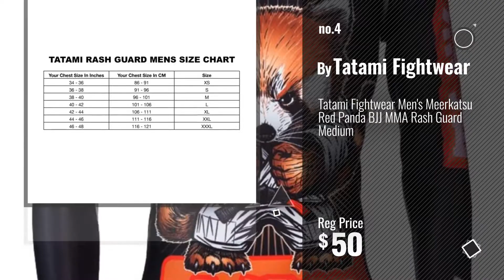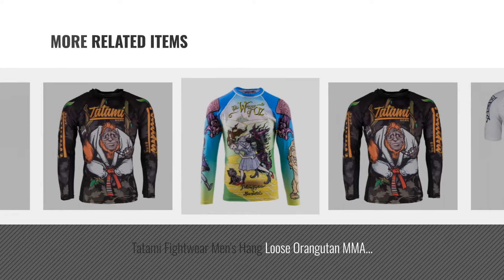Top 10 Tatami Fightwear Men Clothings [ Winter 2018 ]: Tatami Fightwear Men's Jekyll and Hyde Rash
New! 2019 Black Friday / Cyber Monday Active Base Layers Deals and Updates.

Black Friday / Cyber Monday Tatami Fightwear Men's Jekyll and Hyde Rash Guard MMA BJJ Black Small by Tatami Fightwear

Black Friday / Cyber Monday Tatami Fightwear Men's Thinker Monkey Long Sleeve MMA BJJ Rash Guard White X-Large by Tatami Fightwear

Black Friday / Cyber Monday Tatami Estilo 5.0 Gi White A4 by Tatami Fightwear

Black Friday / Cyber Monday Tatami Fightwear Men's Meerkatsu Red Panda BJJ MMA Rash Guard Medium by Tatami Fightwear

Black Friday / Cyber Monday Tatami Fightwear Men's Phoenix Rising BJJ MMA Rash Guard Small by Tatami Fightwear

Black Friday / Cyber Monday Tatami Fightwear Men's Thinker Monkey BJJ MMA Rash Guard Small by Tatami Fightwear

Black Friday / Cyber Monday Tatami Fightwear Men's Hang Loose Orangutan MMA BJJ Rash Guard Black Large by Tatami Fightwear